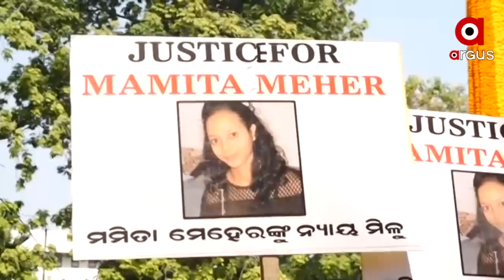Mamita Meher Case: ପଲ୍ଲୀ ଠୁ ଦିଲ୍ଲୀ ସବୁଠି ମମିତାଙ୍କୁ ନ୍ୟାୟ ଦେବାକୁ ଆନ୍ଦୋଳନ ଚାଲିଛି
Mamita Meher Case: ପଲ୍ଲୀ ଠୁ ଦିଲ୍ଲୀ ସବୁଠି ମମିତାଙ୍କୁ ନ୍ୟାୟ ଦେବାକୁ ଆନ୍ଦୋଳନ ଚାଲିଛି। ଆଜି ନୂଆଦିଲ୍ଲୀ ପଟେଲ ଚୋକ ରେ ସର୍ଦାର ପଟେଲଙ୍କୁ ଶ୍ରଦ୍ଧାଞ୍ଜଳି ଦେବା ସହିତ ମମିତାଙ୍କୁ ନ୍ୟାୟ ପାଇଁ ଗୁହାରି କରିଛନ୍ତି ସମ୍ବିତ ପାତ୍ର । ନ୍ୟାୟ ନମିଳିଲେ ତିବ୍ରତର ହେବ ଆନ୍ଦୋଳନ ।

JusticeForMamita MamitaMurderCase Dr. Sambit Patra